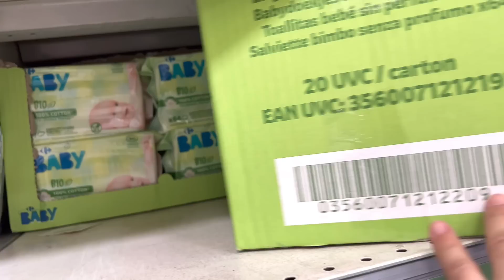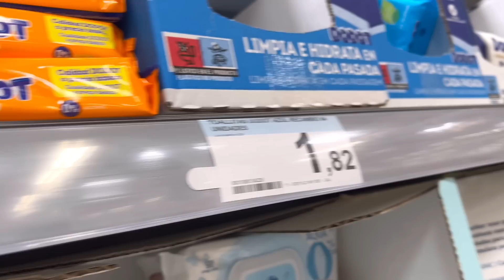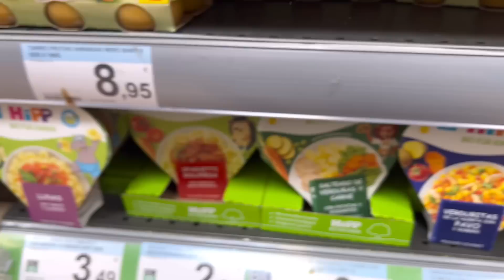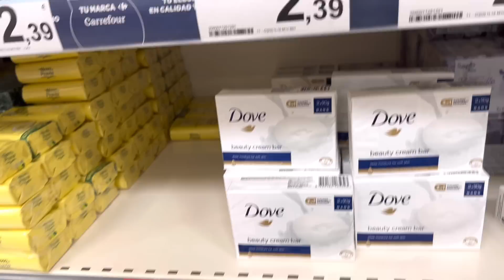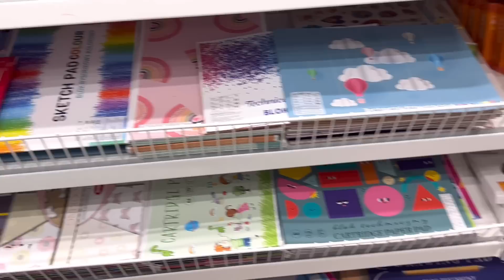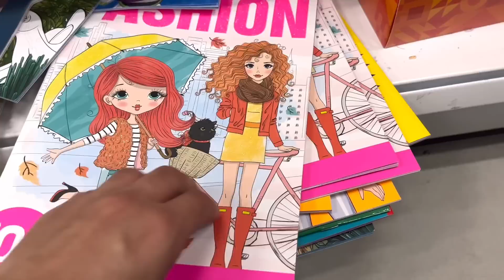Donaciones para 🇲🇦🥺/ día de muchos recados/ dentista/ compras escuela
ساندويف: صيفط الفلوس للمغرب بلا تكلفة!

🪙💰 كيفاش تربح 10 يورو فابور:

ورك على 👤
من بعد، ورك على ⭐ "Introducir Código Promocional"
اكتب الكود ZAHIA10

📞 خدمة الزبائن (مكالمة فابور) 🙋🏽‍♂️❓
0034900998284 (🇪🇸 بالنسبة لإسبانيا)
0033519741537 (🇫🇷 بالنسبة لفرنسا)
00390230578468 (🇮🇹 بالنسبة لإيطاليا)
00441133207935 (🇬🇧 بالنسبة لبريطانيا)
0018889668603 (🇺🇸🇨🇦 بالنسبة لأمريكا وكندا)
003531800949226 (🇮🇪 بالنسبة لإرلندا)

*تطبيق ساندويف موجود غير باللغة الفرنسية والإسبانية والإيطالية واللغات الأخرى، ولكن مموجودش باللغة العربية.